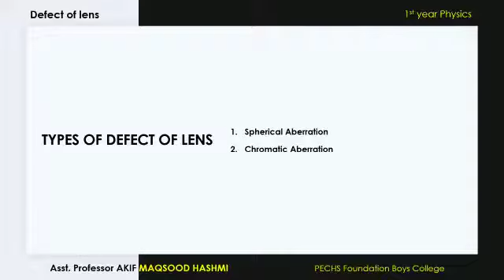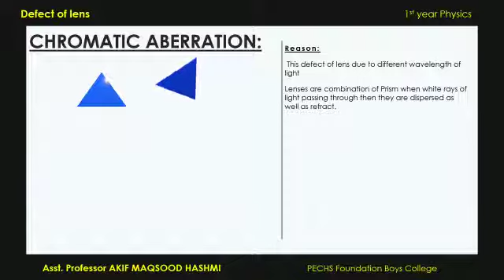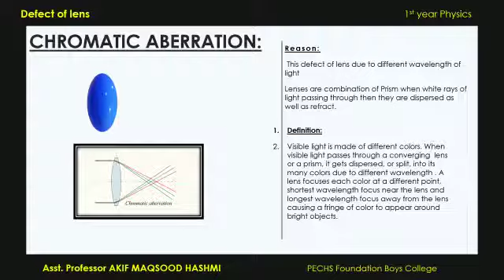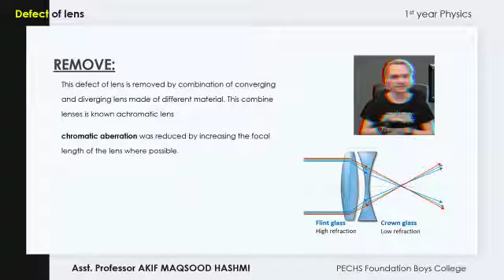Chromatic Aberration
Video from Akif